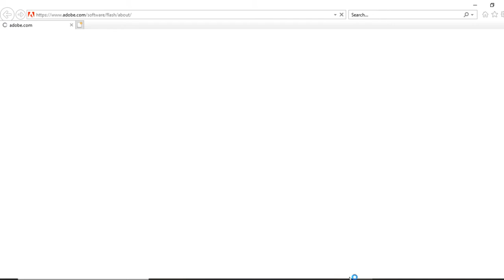Sockmachine - Holiday Hijinks l 2002